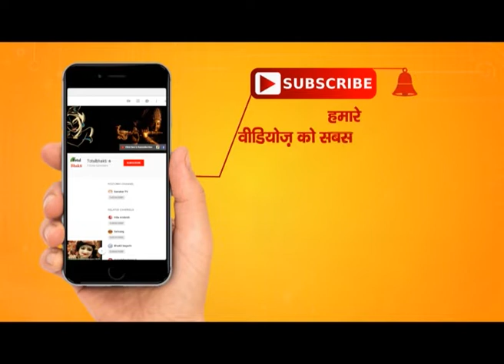कैसे मिले मोक्ष ? | KESE MILE MOKSH ? | Pulak Sagar Ji Maharaj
Pravachan : KESE MILE MOKSH ? By Muni Shri Pulak Sagar Ji
प्रवचन : कैसे मिले मोक्ष ? - मुनि श्री पुलक सागर जी